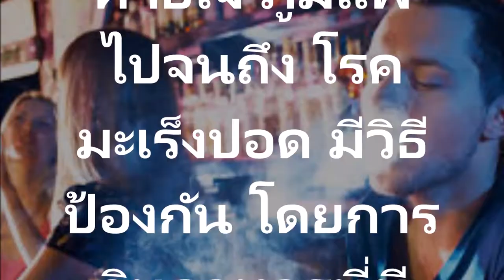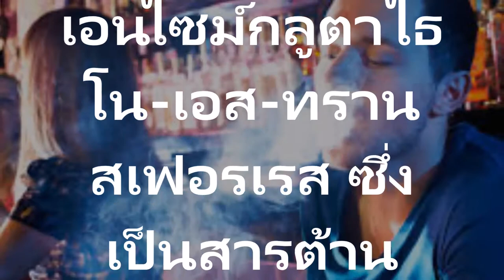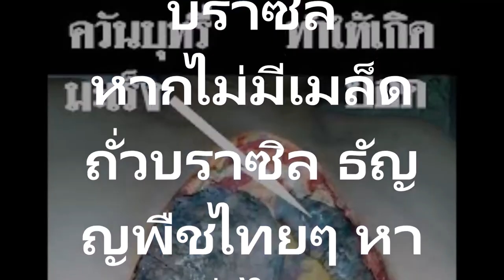4 อาหารทำความสะอาดปอด สูบบุหรี่ สูดดมควันพิษ สูดดมท่อไอเสียรถยนต์บ่อยๆ ควรกิน!!!